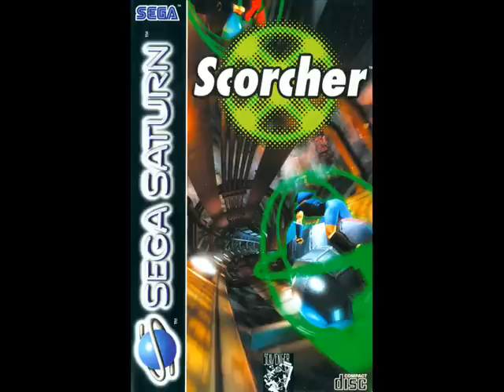Sega Saturn Music: Scorcher - "The Suburbs"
music from composer jesper kyd